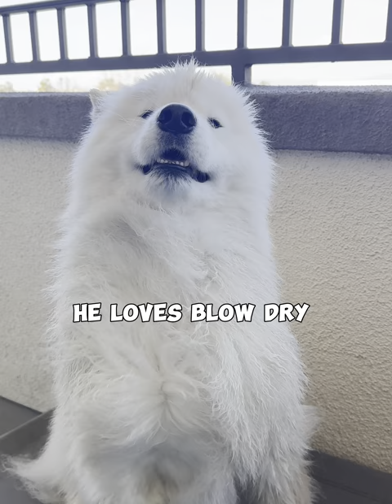SEVEN things my dog does that make him a good boy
Boomer is a fluffy and friendly four year old Samoyed dog with a mission to spread happiness. Hope you enjoy this video!

Boomer's favorite products